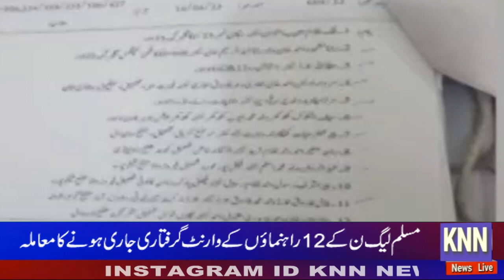PMLN K 12 Rehnumao K Warrent Girftari Jari Hony Ka Muamla # KNN NEWS LIVE 20 Aug 2022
PMLN K 12 Rehnumao K Warrent Girftari Jari Hony Ka Muamla